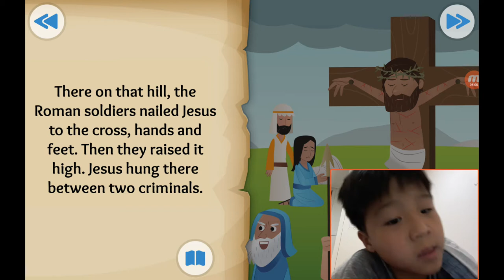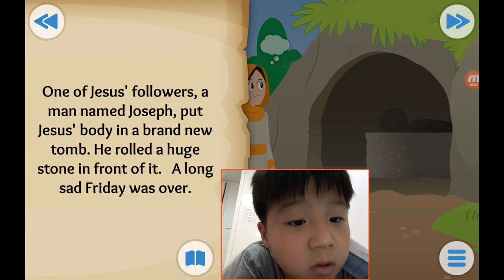‹Kids›Soo：성경이야기 20190925 예수님이 우리를 위해 돌아가셨어요, It is Finished about The Cross